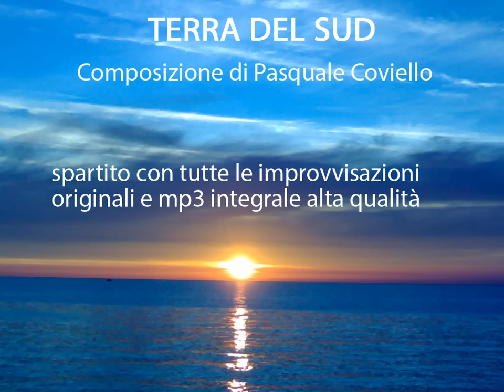TERRA DEL SUD (composition of Pasquale Coviello)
Terra del Sud (Ethnic composition for accordion of Pasquale Coviello) fisarmonica valzer etnico